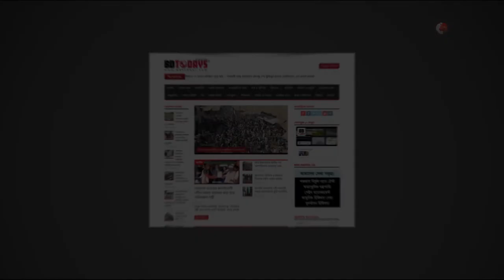কোমর, কাঁধ ও ঘাড় ব্যথায় মুক্তি পেতে চাইলে ভিডিওটি দেখুন || Back Pain || Shoulder Pain || Neck Pain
কোমর, কাঁধ ও ঘাড় ব্যথায় মুক্তি পেতে চাইলে ভিডিওটি দেখুন || Back Pain || Shoulder Pain || Neck Pain Treatment